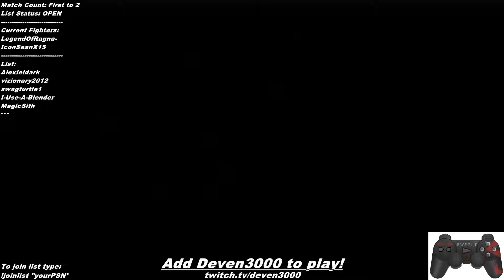Fight Club: Legend of Ragna vs IconeanX15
Fight club matches from the stream hosted every Wednesday at 5 pm EST